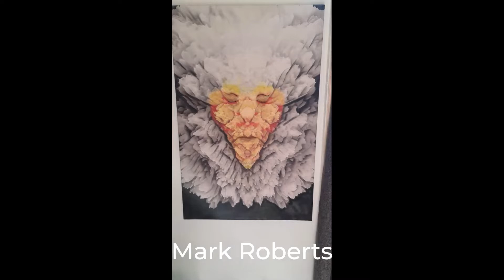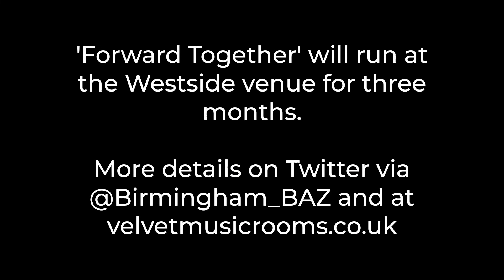Amateur artists’ ‘fantastic’ new pictures to be displayed at Velvet Music Rooms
Birmingham's leading amateur artists are opening a new art exhibition on Westside later this month. 'Forward Together' will be opened at Velvet Music Rooms on Broad Street on 18 October and is expected to run for three months. Here's a slide-show of some of the works to be featured.